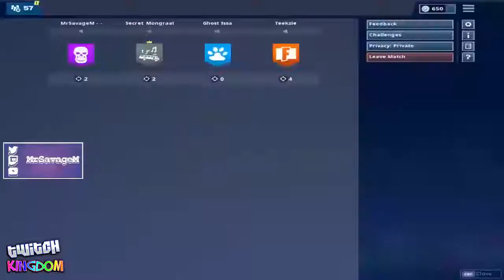Ninja Gets *BANNED* After Teaming Up With a HACKER Using *FLYING-HACKS*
📩📩Send us Your Moments, Get Featured!

Hope you Enjoy this Amazing Fortnite Funny Fails WTF moments !